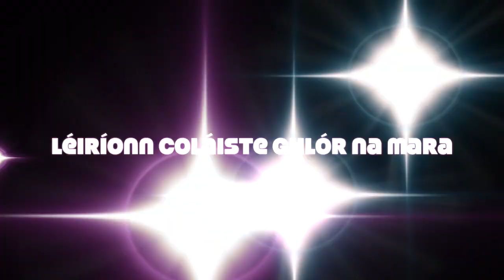Sister Acht 2019